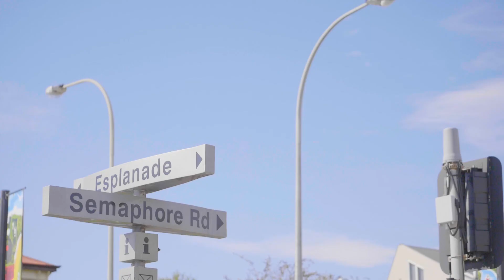Welcome Teagan Earl to Harcourts Smith